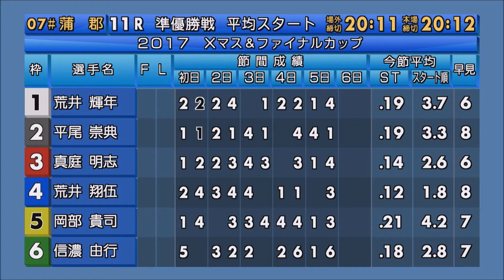勝ガマ ピット直送MOVIE Vol.1002